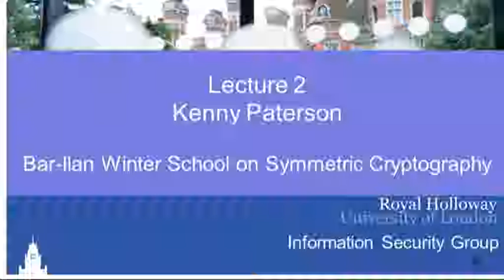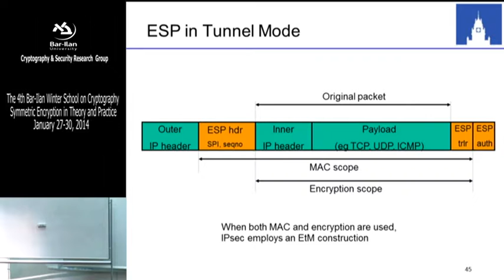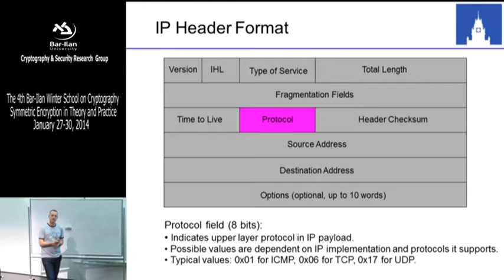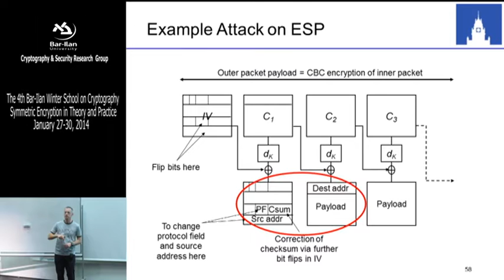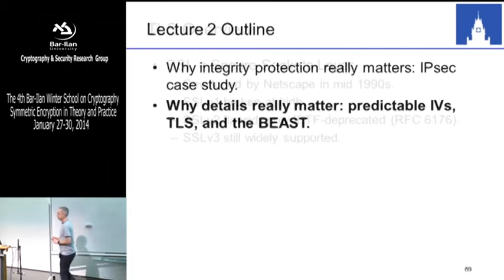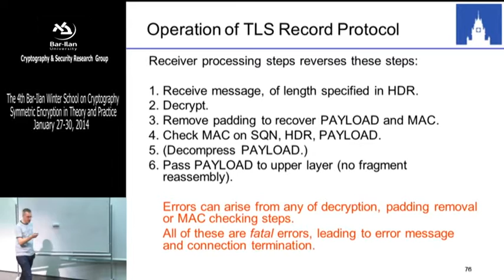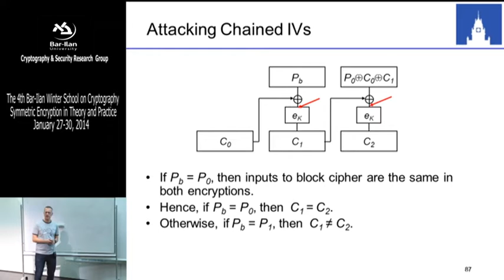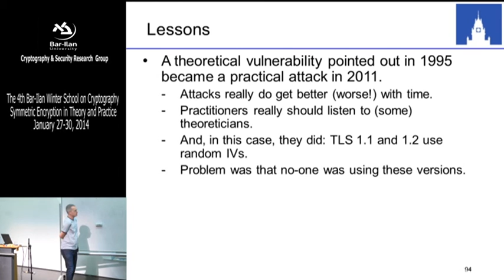Winter School on Cryptography Symmetric Encryption: Generic composition & pitfalls - Kenny Paterson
The topic of the 4th Annual Bar-Ilan Winter School on Cryptography
held in January 2014, was Symmetric Encryption in Theory and in Practice.

The winter school studied symmetric encryption in theory and in practice, and included a study of the theoretical foundations of symmetric encryption on the one hand, and practical constructions and cryptanalysis on the other hand.
As every year, the event organizers were Prof. Yehuda Lindell and Prof. Benny Pinkas, of BIU's Department of Computer Science.
This year,the Winter School featured speakers from such institutions as the Royal Holloway at the University of London , and  the University of Wisconsin - Madison.

Prof. Lindell's Lab

Prof. Pinkas' Lab